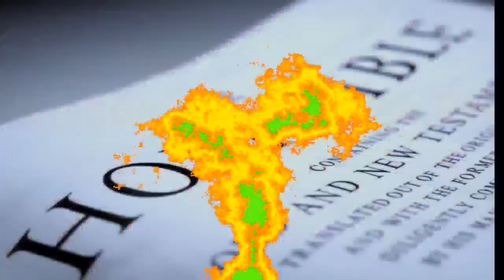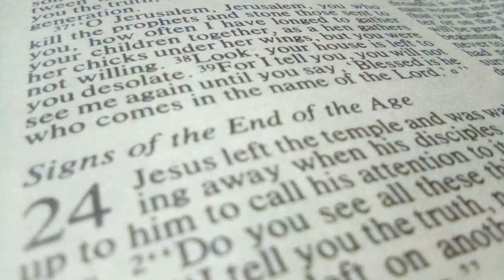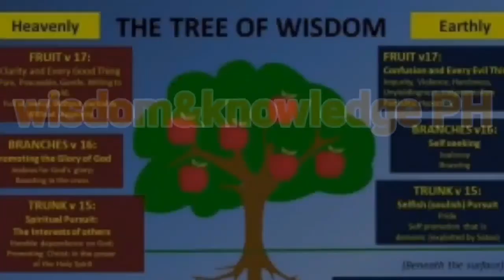The Signs and The END of the World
Palatandaan ng Wakas ng Mundo

Wakas ng mundo
Mateo 24
Signs of the end
Diyos
Hesus
Bibliya
Bible
God